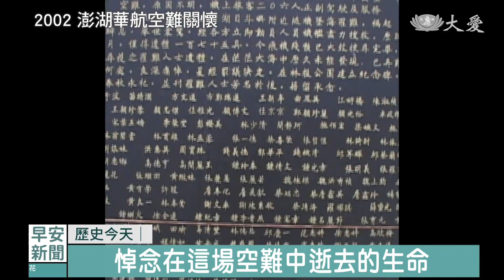2024 0525慈濟歷史上的今天｜大愛新聞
「歷史今天」單元，回顧5月25號這一天。2002年，華航客機在澎湖上空解體，數百人罹難，四地志工合作、給予家屬依靠；而2021年，新冠疫情正嚴重，慈濟展開跨國醫療援助。